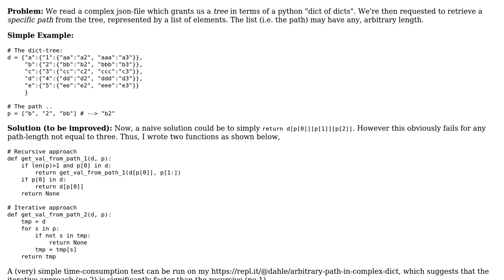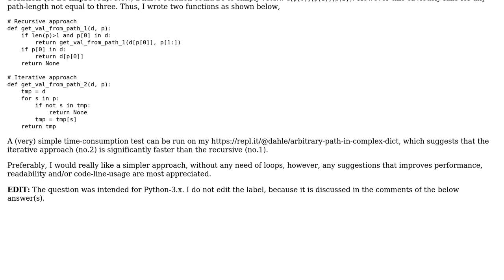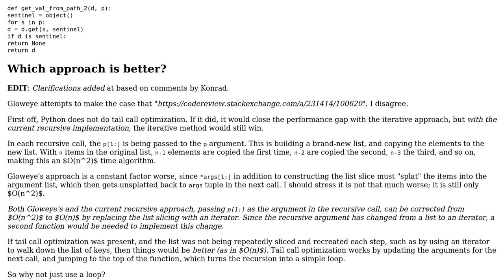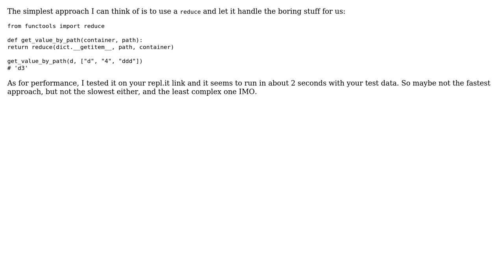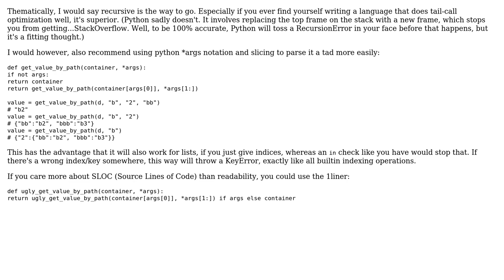Code Review: Extraction of value from a dict-tree, given a path of arbitrary length (4 Solutions!!)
Code Review: Extraction of value from a dict-tree, given a path of arbitrary length

With thanks & praise to God, and with thanks to the many people who have made this project possible! | Content (except music & images) licensed under CC BY-SA | Music | Images & others | With thanks to user Wololo user Konrad Rudolph user isherwood user Gloweye user etene user Cireo user AJNeufeld and the Stack Exchange Network Trademarks are property of their respective owners. You are responsible for your own actions.